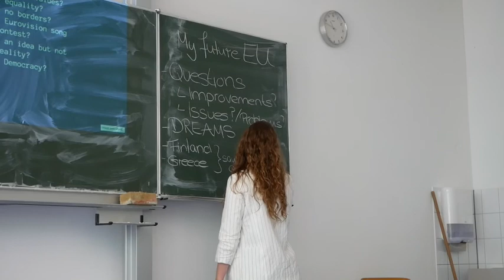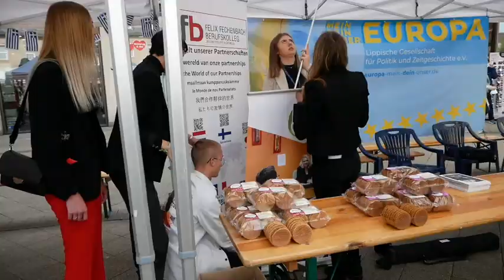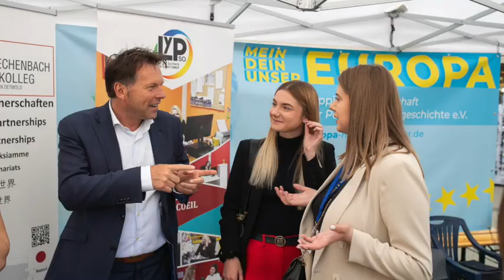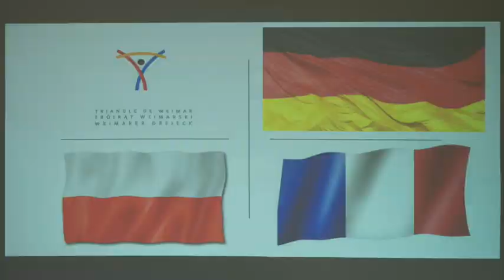Jugendbegegnung "Europe for Future"